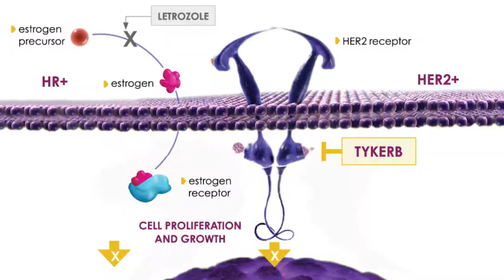River of Life Med School